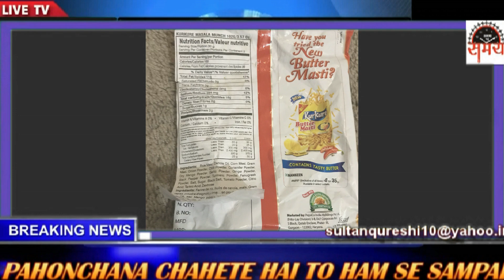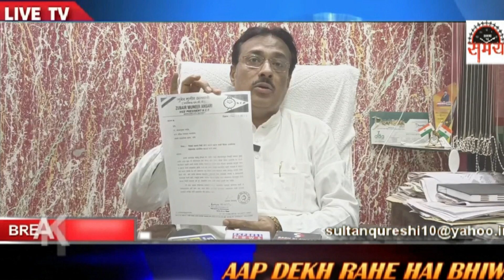रमज़ान मे लाट के माल मे एक्सपैरी समान का जहेर बेचने वालों पर ज़ुबैर अंसारी ने कडक कारवाई की मांग की